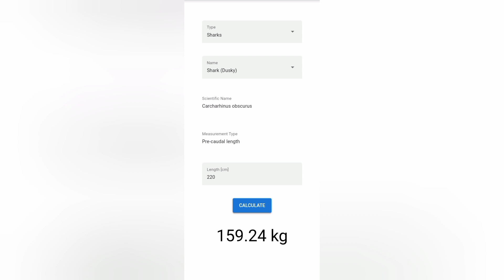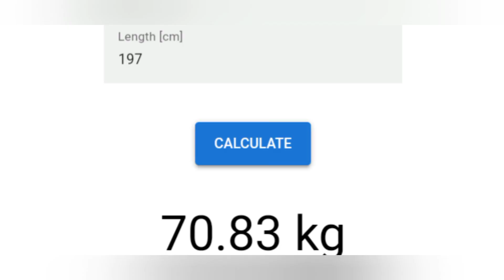We went down to PSJ for the weekend and we got stuck into some very nice sharks